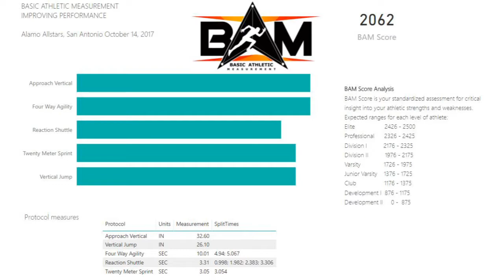Nate Levine 2018 Verified Athlete with Bam Score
Basketball player profile and combine footage of:
Nate Levine
Class of 2018
MacArthur High School
Bam Score: 2062